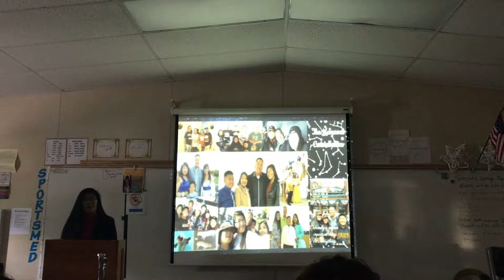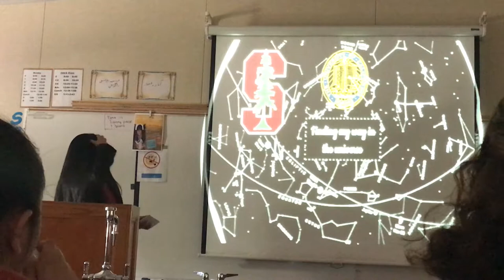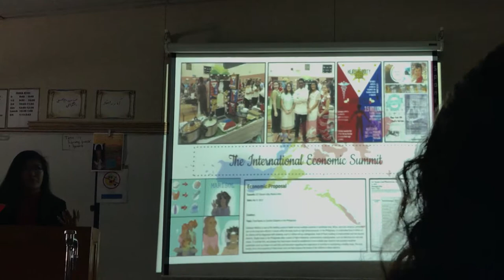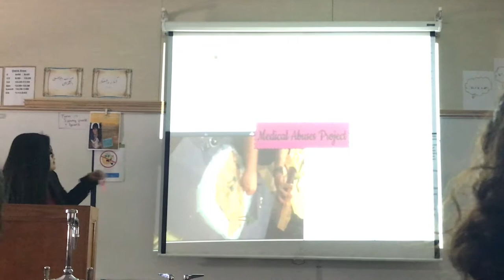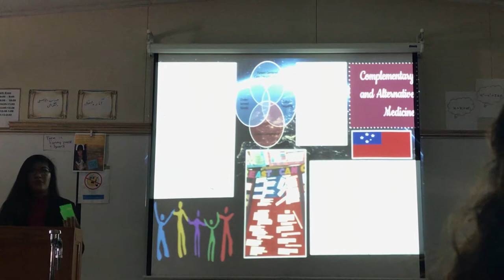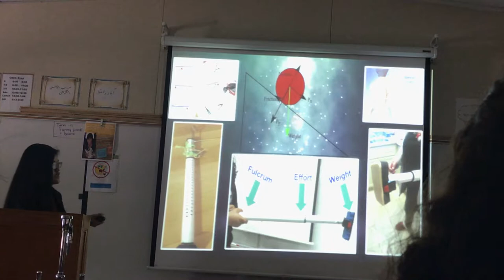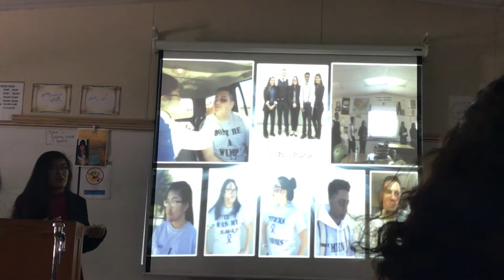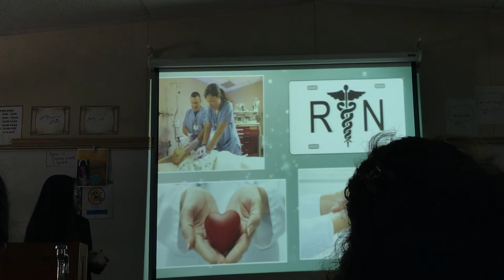Senior Defense Presentation